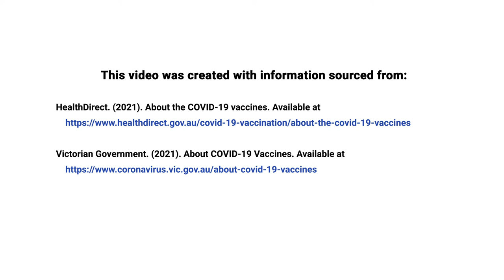What Are Vaccines? Which Vaccines Can We Get? (COVID Outreach Program Video #1)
Information about vaccines and which vaccines we can get.